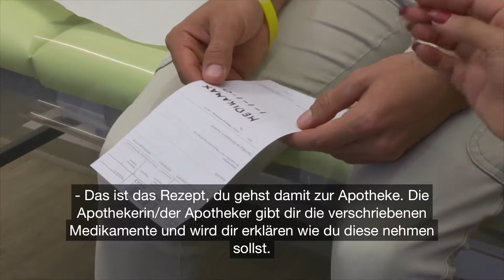Bei der Ärztin/Beim Arzt عند الطبيبة / عند الطبيب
Kurzvideo zum Thema "Bei der Ärztin/Beim Arzt عند الطبيبة / عند الطبيب" (Arabisch mit Deutschen Untertiteln), ein Video der Serie „Gesund und krank in Österreich“.

Die Kurzvideos „Gesund und krank in Österreich“ entsprechen den Qualitätskriterien der Guten Gesundheitsinformation Österreich.

Die Videos sind eine Kooperation von Fonds Gesundes Österreich, Österreichische Plattform Gesundheitskompetenz, asylkoordination österreich und dem Verein start.quartier.

Ein Projekt gefördert aus Mitteln des Fonds Gesundes Österreich